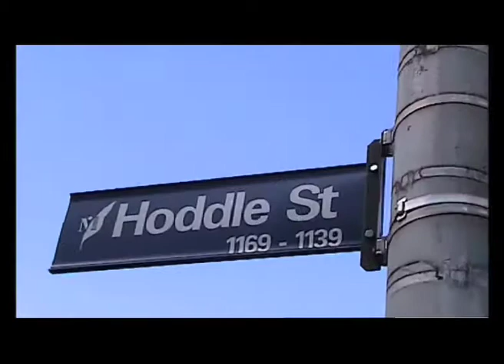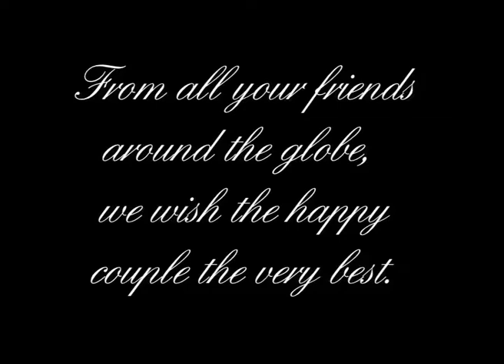Grummy and Nicole Wedding Wishes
The gang who couldn't make it to the big day rocked out the wishes to happy couple to the soundtrack of Mescaline.